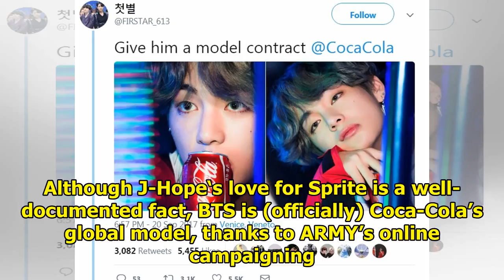Coca-Cola Announces Special Edition BTS Coke Products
Soon ARMYs will be able to chill by the swimming pool with BTS…or, at least, their special edition C...